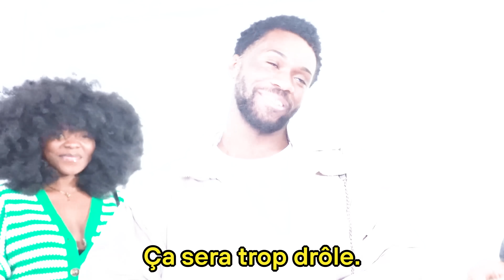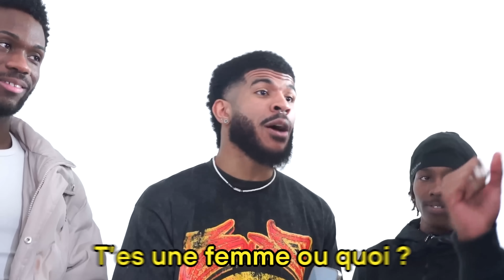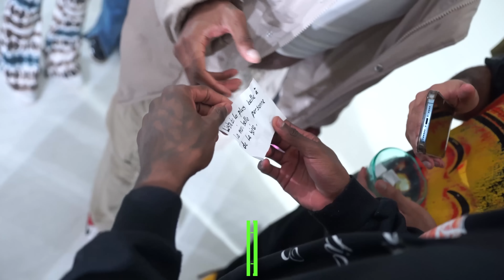TRUTH OR DARE FT KING KARTEL